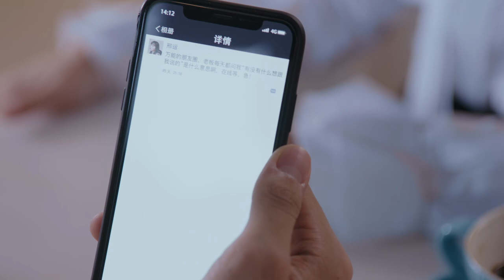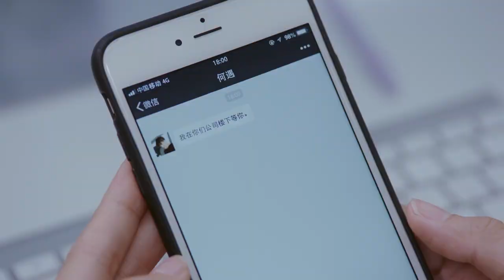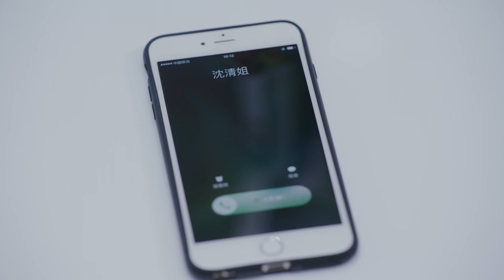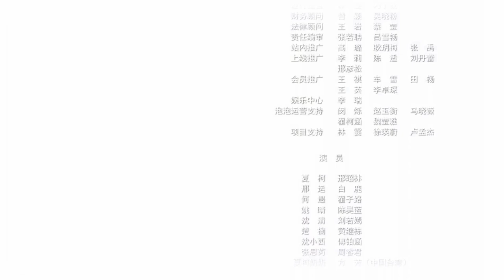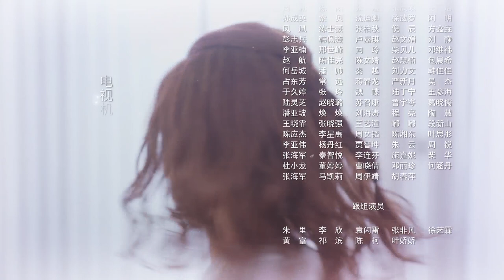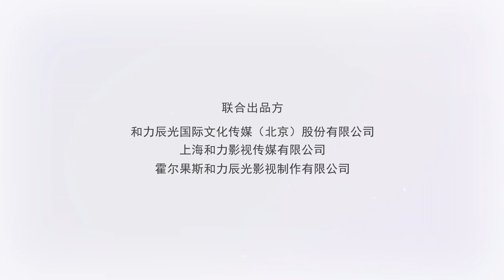【FULL】Lucky's First Love EP14 (Starring Bai Lu, Xing Zhaolin) | 世界欠我一个初恋 | 白鹿 邢昭林 | iQiyi